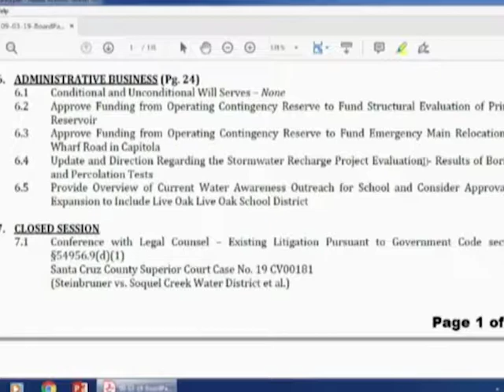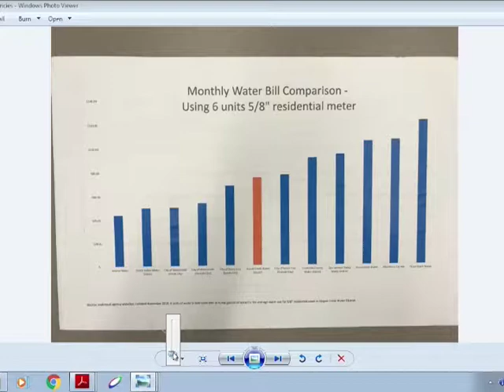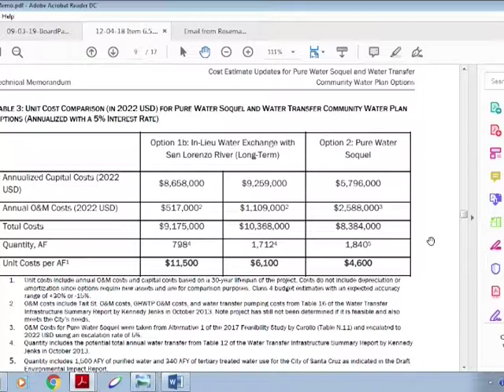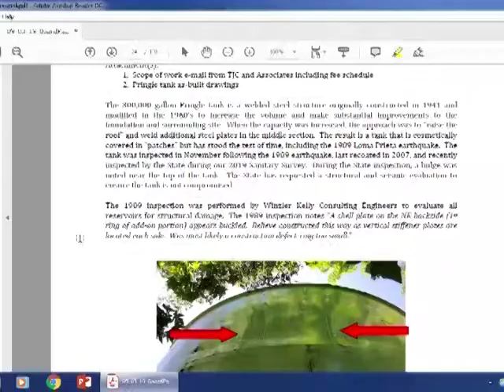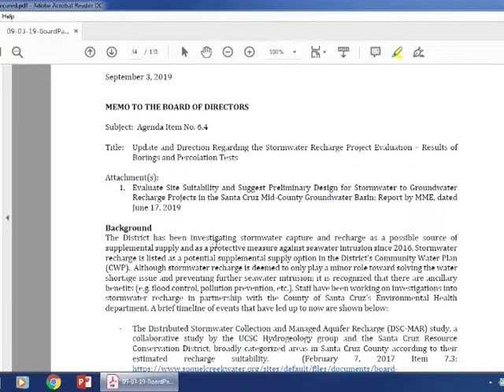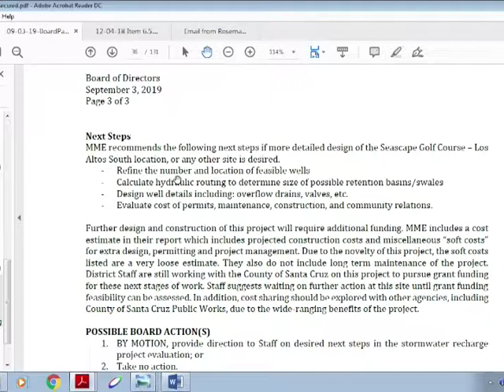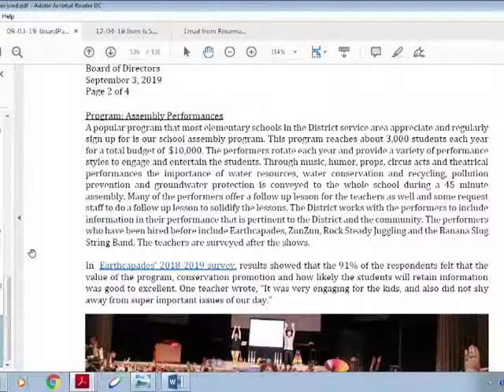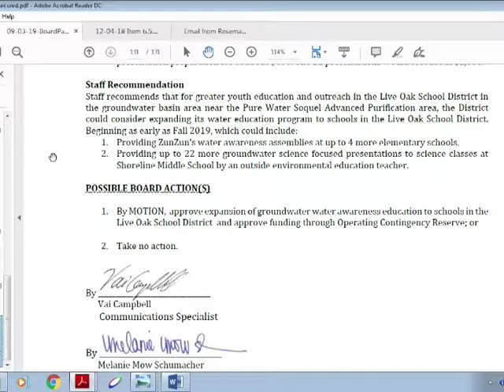Soquel Creek Water District 9/3/19